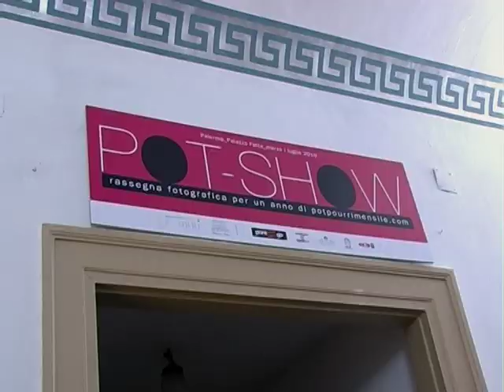Aziza Munnizza _ POT-SHOW _ Inaugurazione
Mostra  Fotografica AZIZA MUNNIZZA di MATFRAMAT
di Matilde Incorpora,Francesca Catania,Matilde Caruso
il video backstage proiettato è di  Mon Amour Film
rassegna Pot-Show racchiude numerosi eventi caratterizzati da un elevato grado di sinestesia ed ospitati nella suggestiva location di Palazzo Fatta. Il programma prevede quattro mostre fotografiche personali. Durante le serate d'inaugurazione avrà luogo la lettura critica delle opere, accompagnata da proiezioni audiovisive, performance musicali e degustazioni enogastronomiche. In uno spazio apposito sarà allestito un set fotografico estemporaneo aperto al pubblico, a cura del fotografo Tony Rappa e dei make-up artist di Skip La Comune.